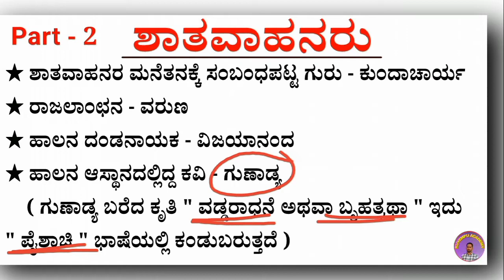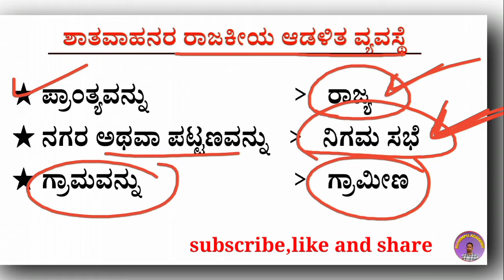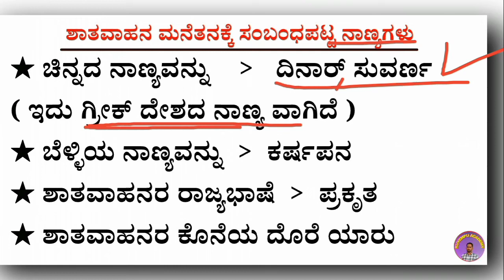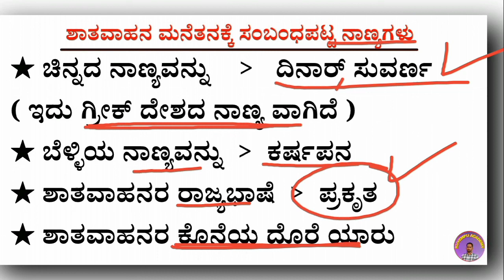Shatavahana Dynasty part - 2 in kannada karnataka history shatavahan Dynasty all exam usefull